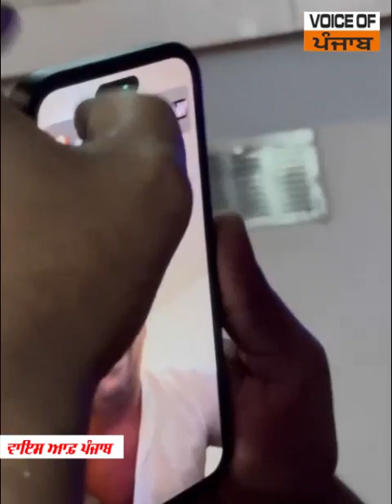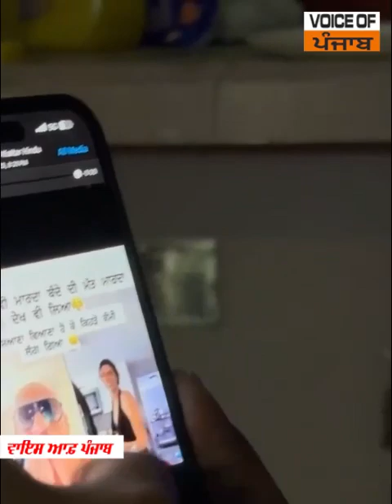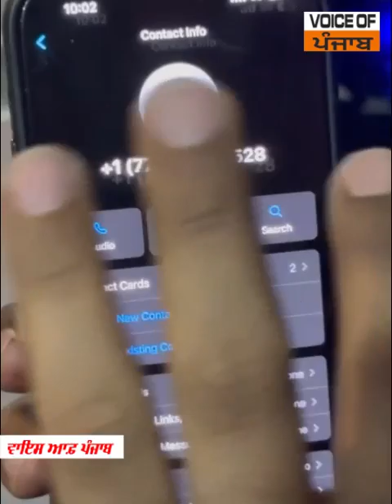Viky Thomas ਨੇ Indi Jaswal ਨੂੰ ਸਿੱਖੀ ਦੇ ਮਾਮਲੇ ‘ਤੇ ਕਹਿ ਦਿੱਤੀਆਂ ਉਹ ਗੱਲਾਂ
ਜਿਹਨਾਂ ਦਾ Indi ਨਹੀਂ ਦੇ ਸਕਿਆ ਜਵਾਬ, ਨਾਲੇ ਕੱਢੀਆਂ ਗਾਲਾਂ